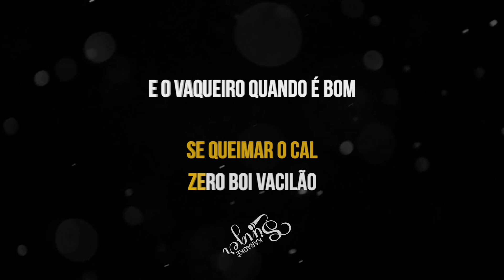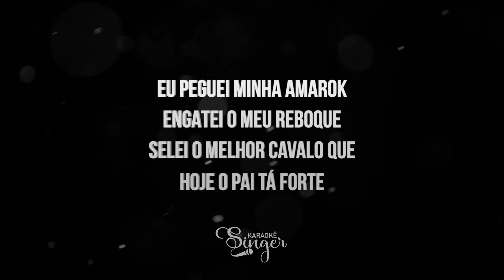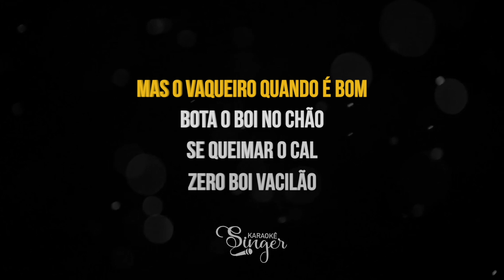Amarok - Japãozin, Tarcísio do Acordeon (Karaokê Version)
Amarok Karaokê dos artistas Japãozin, Tarcísio do Acordeon

Atenciosamente,
Equipe SingerK.